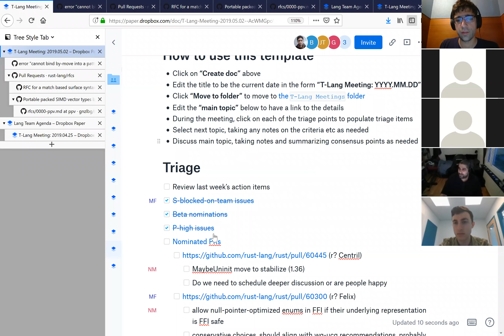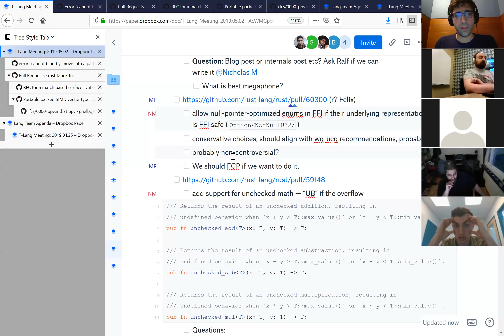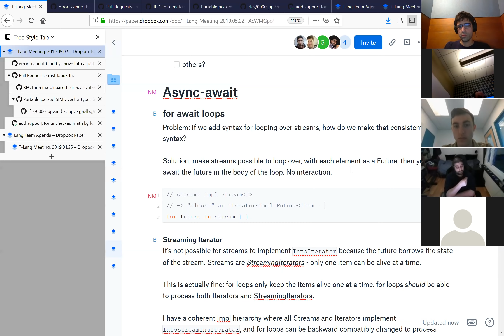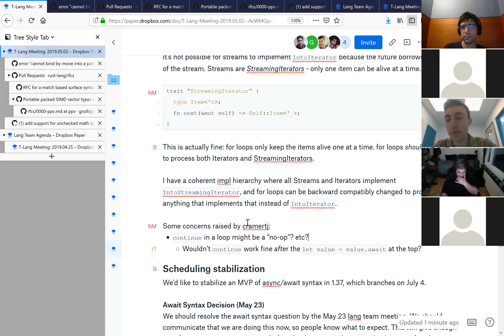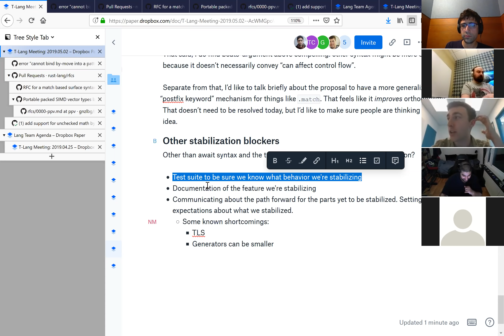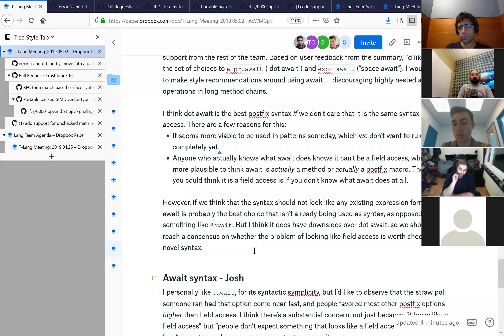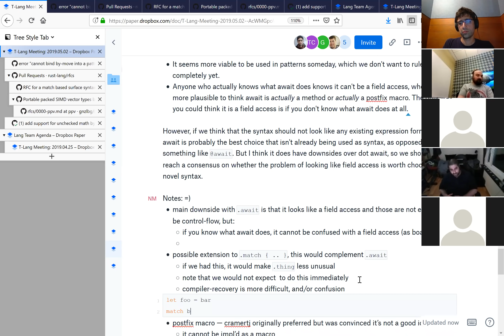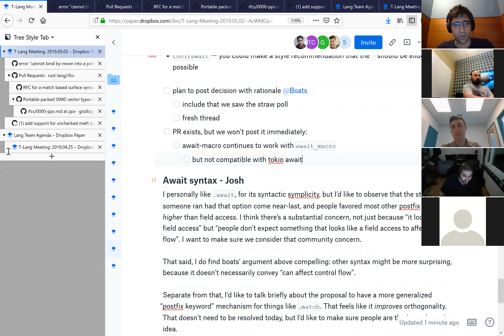Lang Team Meeting 2019.05.02